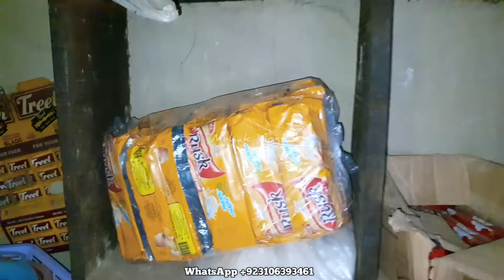Village Culture Routine, Village Family Evening Routine And Life Style Vlogs, Mehak Vlogs